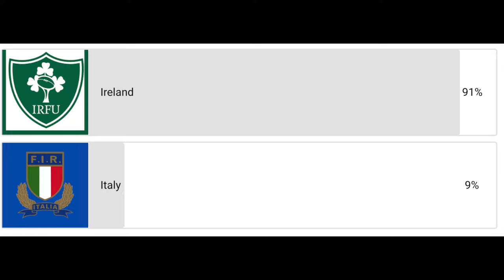ARE IRELAND THAT GOOD? IRE v ITA - A KIWIS VIEW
Ireland welcomed Italy to the Aviva Stadium in Dublin in the weekend for the last game in round 2 of the 2024 Six Nations competition.

In this episode of Inside Rugby I take a deep look at the game, who won and why, as well as looking at some key positions and who made a difference on both sides.

Title: Free
Artist: Land of Fire
Genre: Dance & Electronic

ABOUT HOST.
New Zealander Mark Philpott is a Kiwi rugby fan who lives in Cancun, Mexico.
He wants to share his passion for rugby across the world.

Postal Deliveries.
Benito Juarez
Cancun
Mexico
CP 77535`